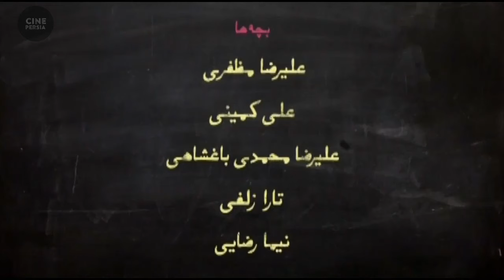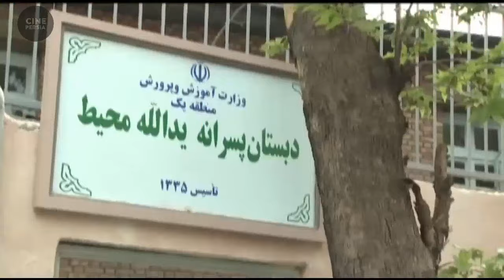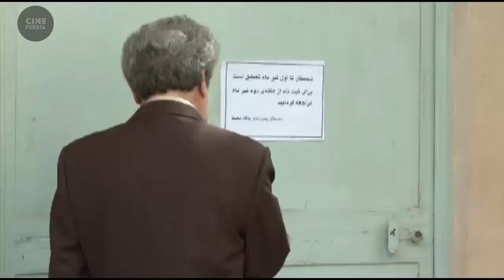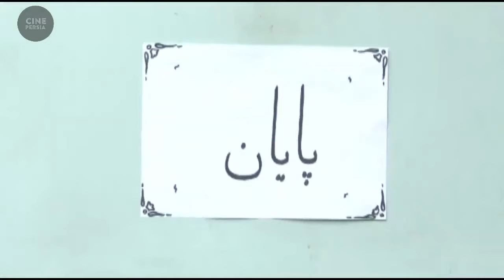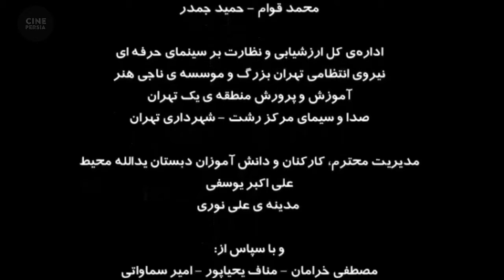🎬 فیلم ایرانی دیو و دلبر | Film Irani Divo Delbar 🎬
خلاصه داستان📍
يك ديو، يك دلبر، سه پسر بچه شر و معلم نازنينشان، يك دختر كوچولوي پرورشگاهي و مربي سختگيرش و دو بازيگر معروف و كارگرداني كه نمي تواند فيلمش را به پايان ببرد.

🎬 فیلم ایرانی دیو و دلبر | بابک حمیدیان و بهاره رهنما | Film Irani Divo Delbar 🎬

لیست بازیگران 🔻
بابک حمیدیان, بهاره رهنما, نادر سلیمانی, زهره حمیدی, رامبد جوان